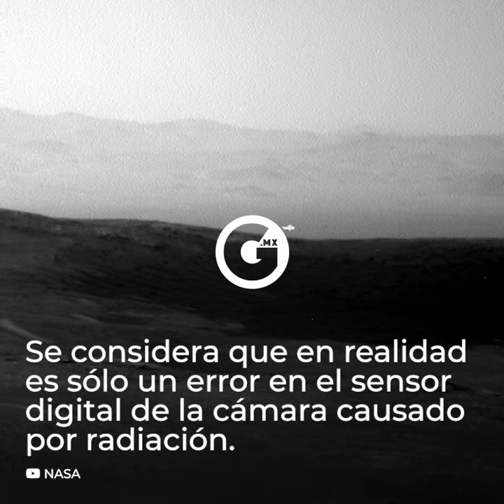GLUC | ¿EVIDENCIA DE VIDA EN MARTE?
¿Acaso estas son las señales definitivas que necesitábamos para descubrir que sí hay vida en Marte? 😱👽

¡Estas son las pruebas!